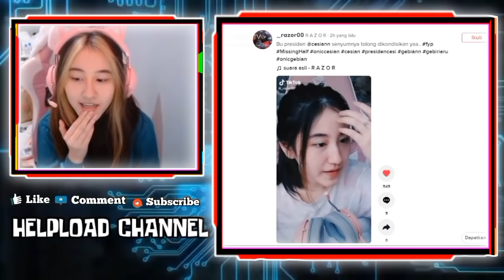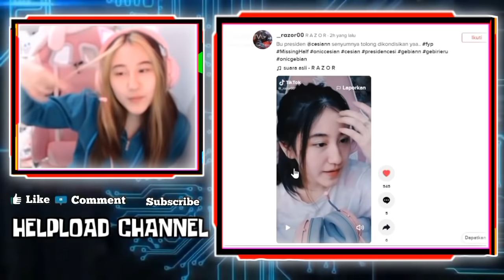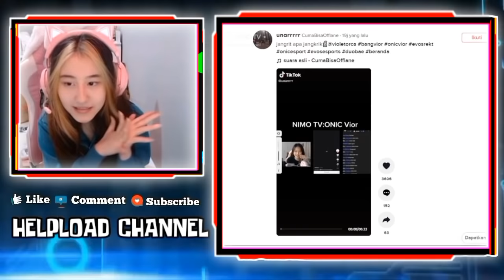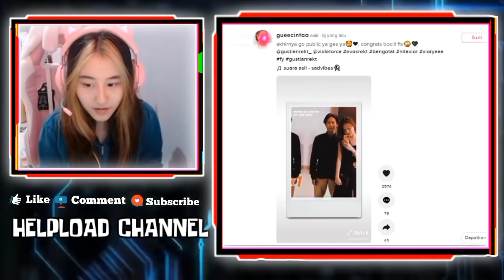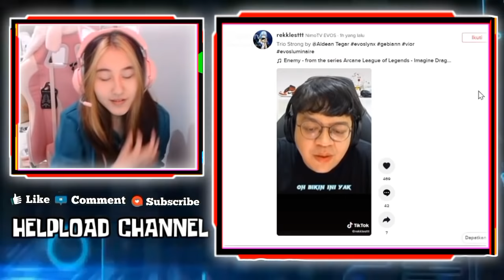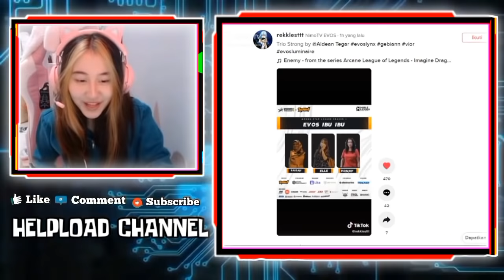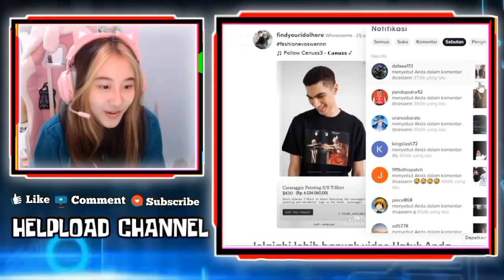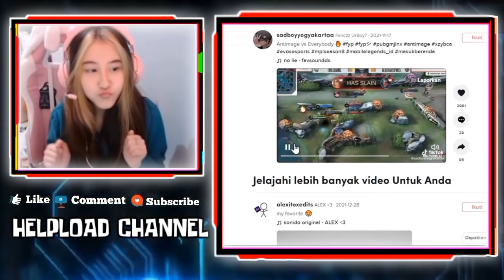CESI Terbangkan DUO BAE Naik Roket ke MARS - CESI Teriak Histeris Liat DUO BAE Udah Go Public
CESI Terbangkan DUO BAE Naik Roket ke MARS - CESI Teriak Histeris Ketika Liat VIOR Udah Go Public Foto Bareng REKT

•Thanks•